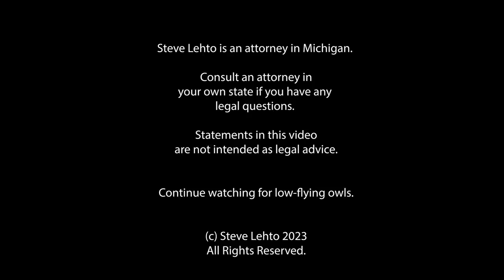First Right-to-Repair Law PASSED!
In Colorado.